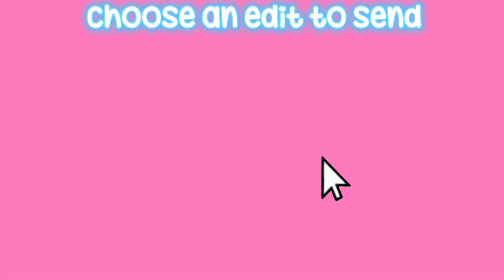1klemonec love it!